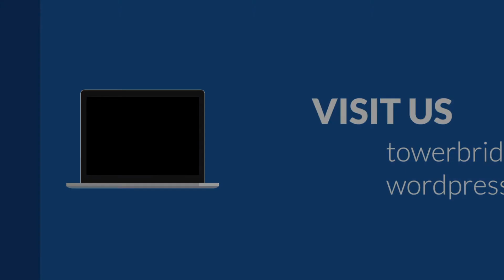Happy Birthday Tower Bridge English! | 유튜브 시작 6개월 자축 영상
It's been 6 months since we started Tower Bridge English! Thanks guys for all your support!

You can check out our 3 video playlists on this channel - BBC News Reader, UK Culture, and British English.

유튜브 시작 6개월 자축 영상